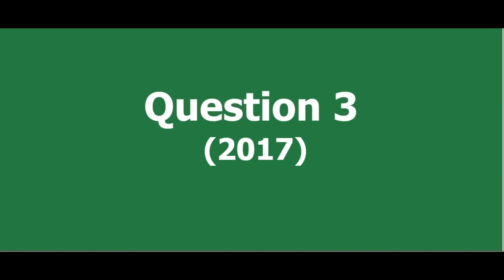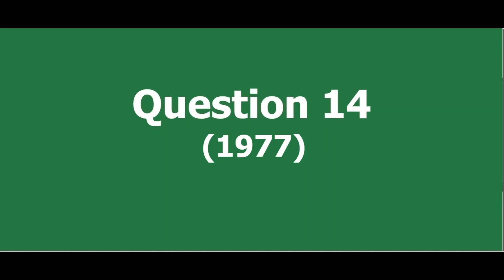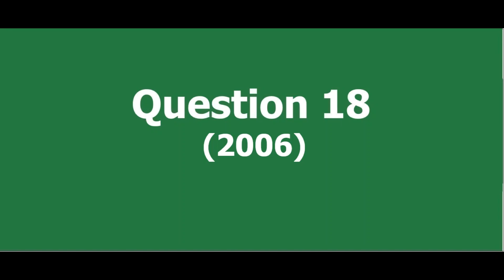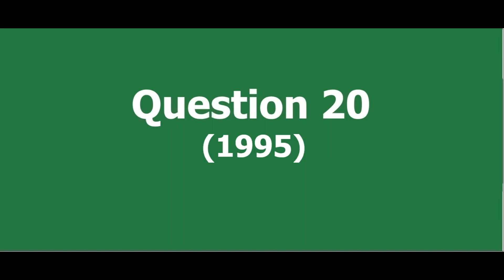Intros Quiz - One Word Titles 2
Here's another intros quiz featuring songs that have one-word titles.

Give yourself a point for each track and one for each artist you can identify and post in the comments how many you score out of 40.